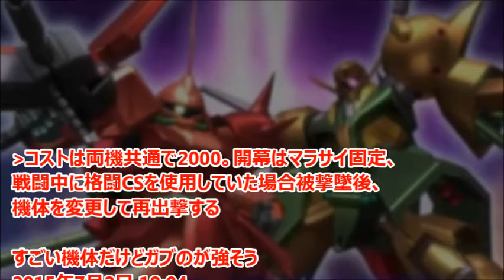ガンダムEXVSMBマラサイ&ガブスレイ新PVの反応は？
機動戦士ガンダムエクストリームバーサスマキシブースト(EXVSMB/マキブ)のマラサイ&ガブスレイ(ジェリド/コスト2000)の最新PVが公開された。

引用
2015年7月02日掲載「ガンダムまとめ速報」より